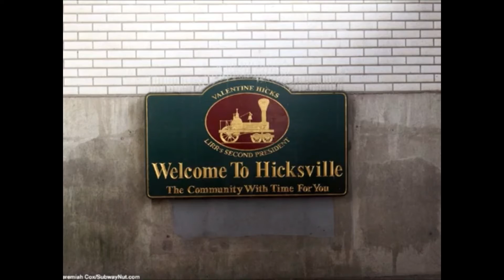Billy Joel Miami 2017, History & Birthday 2020 Drum Cover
Drum Cover by raymond schnoor. Done on 5/10/20 Little Neck NY